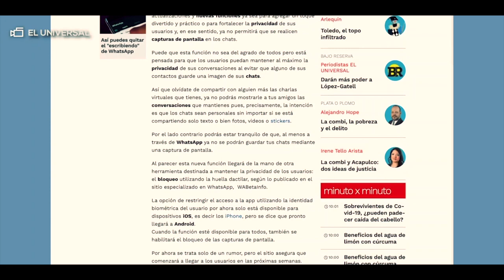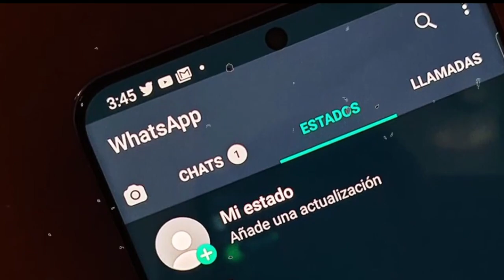Régimen pedirá ayuda internacional por huracán Julia.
Lo funcionarios del régimen de Ortega aún no presentan el informe de daños por el huracán Julia con el que pedirán recursos a organismos internacionales. Además, conversamos con el doctor Leonel Argüello sobre el embarazo en preadolescentes y adolescentes en el Día Internacional de la Niña. Más noticias en AHORA, el pódcast de Artículo 66.